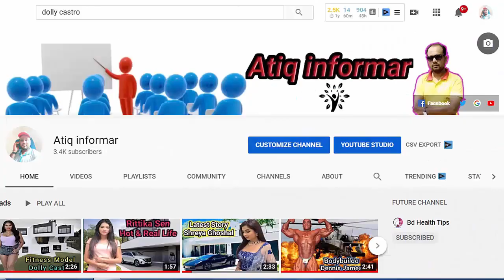USA One of the Best Plus Size Model Hunter Mc Grady Bio,Wiki,Age,Figure,Onlyfans Fashion & More